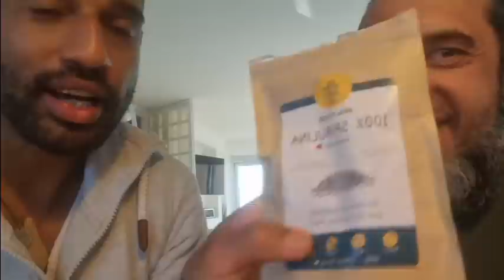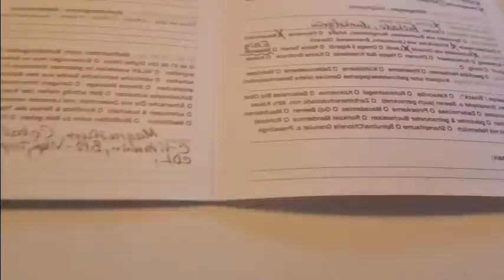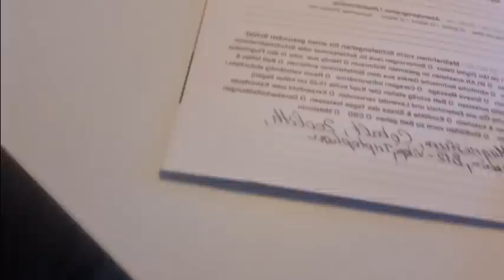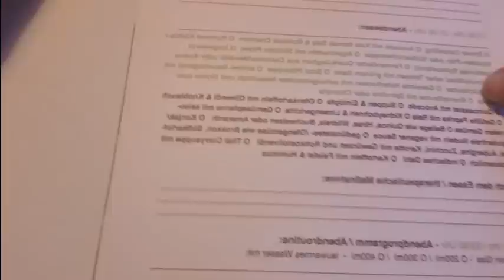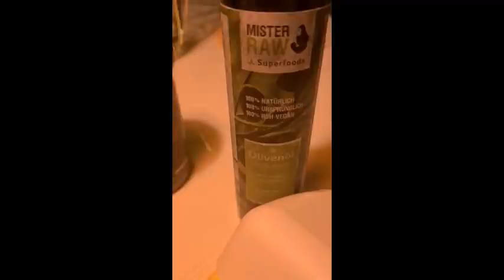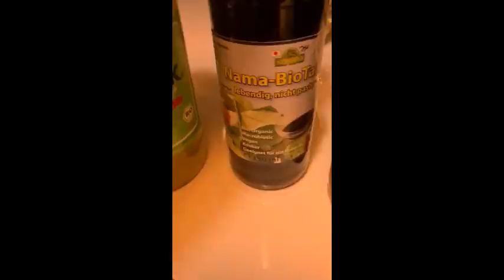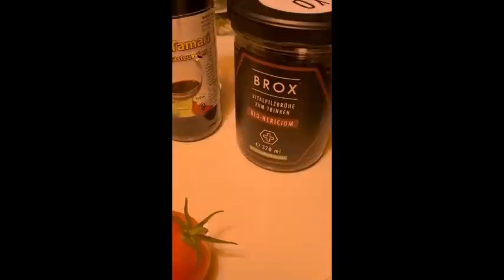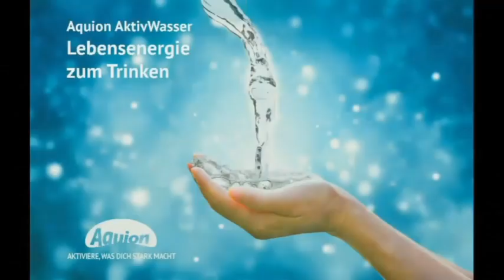Sixpack statt Fett am Bauch - Nur mit diesen Fetten wirst du erfolgreich abnehmen - Roh und Ketogen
Fett zu essen gilt heute als ungesund. Doch ist das wirklich so? Nein, das ist mal wieder nur die halbe Wahrheit, denn Fett ist eigentlich ein hervorragendes Nahrungsmittel, dass  in der Natur von sehr vielen Tieren auf die unterschiedlichsten Weisen genutzt wird. Doch es müssen die richtigen Fette sein. Welche Fette das sind, erfährst du in der heutigen Sendung :-)

WILLST DU …..

🛁🚿MEINE PFLEGEPRODUKTE
Afrikanische „Wundercreme“ mit Sheabutter & Arganöl: